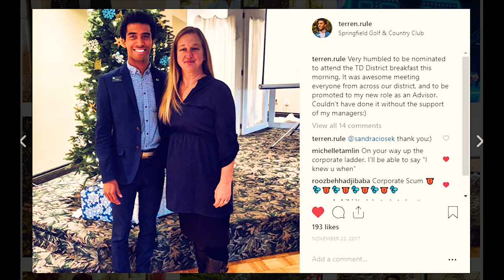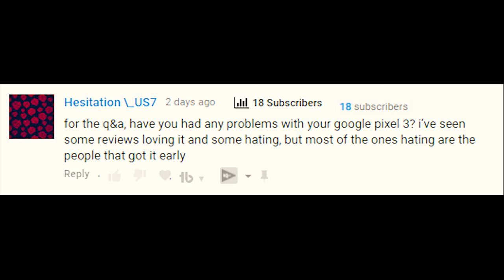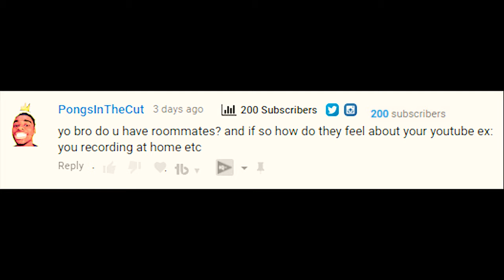Saying Goodbye Sucks :/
Sad reacts only.